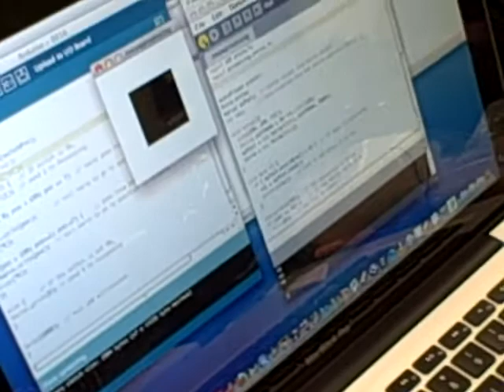Documentation video of a participant interacting with "Meow" project